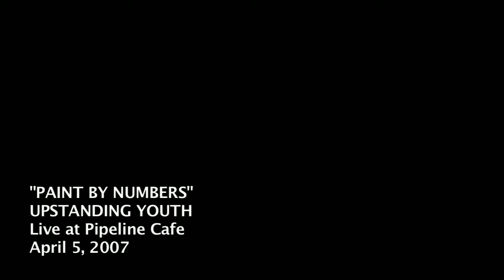"Paint By Numbers" by Upstanding Youth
Upstanding Youth live at Pipeline Cafe, April 5, 2007. They opened for Reel Big Fish.